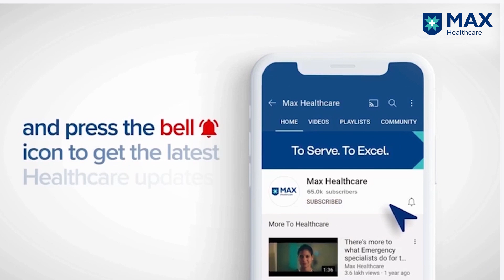Cardiac Murmur in Children│ Dr. Munesh Tomar │Max Hospital, Saket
A cardiac murmur is a sound produced with the rapid blood flow in the heart. Irrespective of being common in children, the underlying reasons behind cardiac murmur could be both benign and malignant. Dr. Munesh Tomar, Director, Paediatric-Cardiology, Max Super Speciality Hospital, Saket, Delhi, India, lists some of the underlying reasons and explains when echocardiography and cardiac check-ups are required.